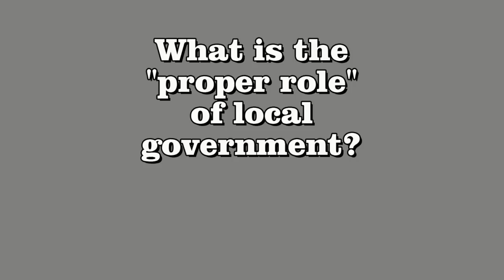Proper Role of Gov't: Clay Yarborough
This is the first in a series of videos where we'll be asking elected officials, community leaders and activists to define what they believe the "proper role" of government ought to be.

In this video, we sat down with Jacksonville City Councilman Clay Yarborough to get his take.